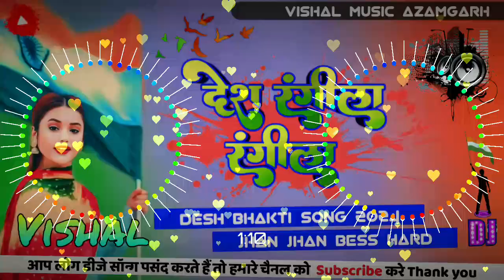Desh Rangila Rangila Remix Desh BhaktiSong( 15 aug. Special ) Desh Bhakti Dj Mix Dj vishal music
Desh Mera Rangila Video 2019 Dj MusicCenter.
Desh Rangila Rangila,
Desh RangilaRangila dj,
Desh Rangila Rangila dj song.,
Desh Rangila Rangila dj remix,
Desh RangilaRangila tik tok,
Desh Rangila Rangila fullsong,
Desh Rangila Rangila dj remix,DeshRangila Rangila remix,
Desh Rangila Rangilanew version,
Desh Mera Rangila dj remixsong,
New Song 2019,
Hindi Songs,
LoveSongs, Hindi Dj Song, Independence Day Song2019,
15 August Song 2019,
Desh Bhakti Song2019,
desh rangila rangila,
desh rangila rangiladance,
desh rangila rangila desh mera rangilasong,
desh rangila rangila song dance, deshrangila rangila song dj,
desh rangila rangilavideo,
desh rangila rangila full song, deshrangila rangila video song,
desh rangilarangila desh mera rangila gana
desh rangilarangila dj,
desh rangila rangila dj remix, deshrangila rangila dj remix song,
desh rangilarangila dj gana,
desh rangila rangila djmix,
desh rangila rangila dj mein gana,
desh rangila
desh rangila,
desh rangila dance,
dance ondesh rangila,
desh rangila song dance,
deshmera rangila,
desh rangila song,
mera deshrangila song,
desh rangila dance steps,
deshrangila dance video,
desh bhakti song,
deshrangila rangila dance,
girls dance on deshrangila,
desh rangila. kids dance,
kajol songdesh rangila dance,
desh mera rangila rangilasong,
desh rangila dance choreography
Desh Mera Rangila Dj.
Desh Mera Rangila Dj Remix.
Desh Mera Rangila | Dj Mix 5ong 2019.
Desh Mera Rangila Dj Mix Song 2019.
Desh Mera Rangila Dj Remix Song 2019.
Desh Mera Rangila Dj High Vibration MixSong 2019.
Desh Mera Rangila Letest TikTok FamousSong Video Song 2019.
Desh Mera Rangila | Dj Mix 5ong.
Desh Mera Rangila Dj Music Ada.
Desh Mera Rangila | Letest Dj Dance Song2019.
Dj Remix Song HD / 4k.
Love Song 2019.